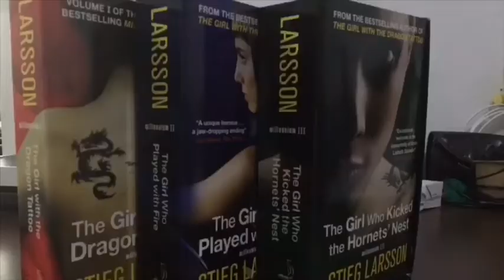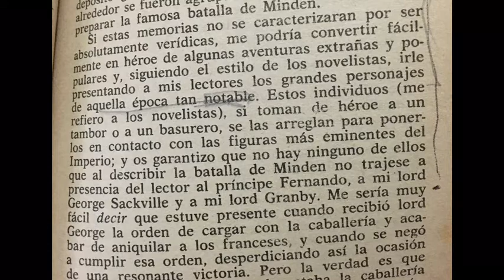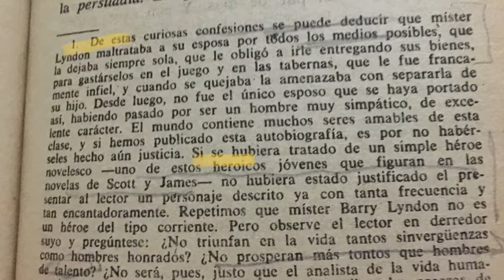Barry Lyndon - William Thackeray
Comparación de la novela y la película. Ambas obras de excelente calidad cuyas diferencias las hace igualmente memorables. Lo anterior muestra que literatura y cine son complementos nunca suplementarios. Kubrick agrega nuevas dimensiones a la increíble historia de Thackeray